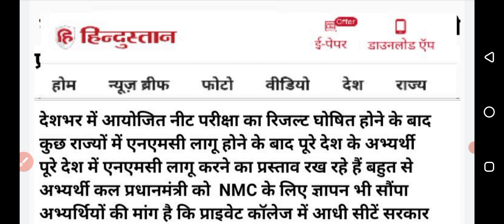neet ug cut off 2022 /neet ug result news today/neet cut off 2022 for mbbs government college